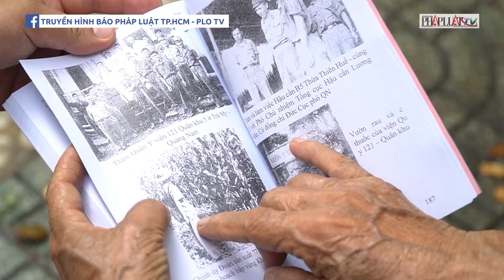Mời theo dõi loạt phóng sự: 'Tự hào người lính Điện Biên' - PLO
(PLO)- 70 năm trôi qua, những chiến sĩ Điện Biên ngày ấy dù đã ở cái tuổi xưa nay hiếm nhưng hồi ức về những trận đánh oanh liệt, “lừng lẫy năm châu, chấn động địa cầu” vẫn luôn in đậm trong tâm trí mỗi người. Tất cả sẽ có trong loạt phóng sự "Tự hào người lính Điện Biên" trên Pháp Luật TP.HCM bắt đầu từ ngày mai.